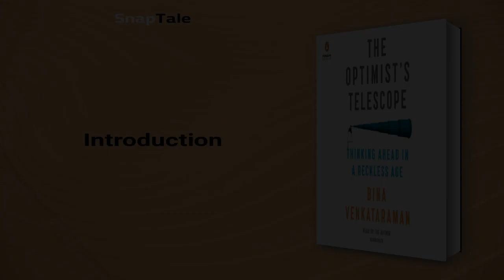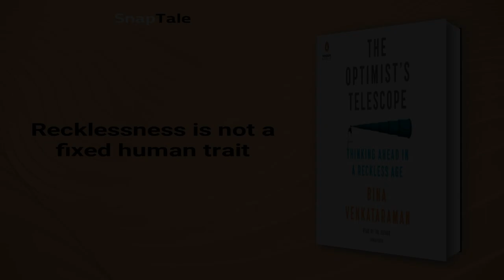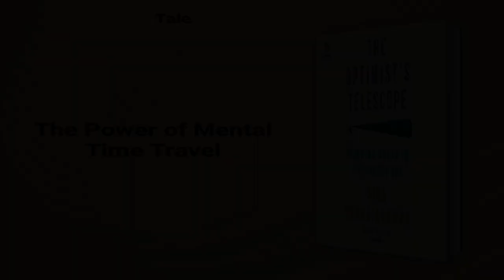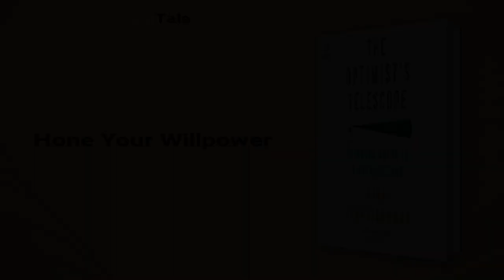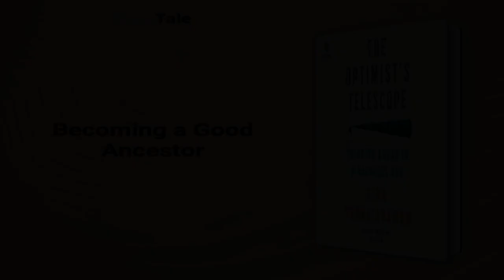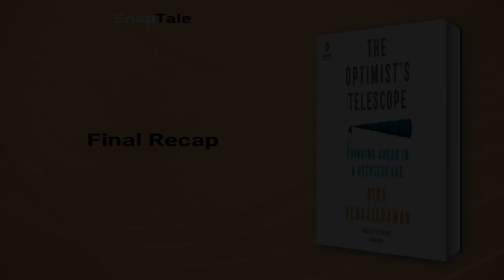The Optimist's Telescope by Bina Venkataraman: 8 Minute Summary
*BOOK SUMMARY*

TITLE - The Optimist's Telescope: Thinking Ahead in a Reckless Age

AUTHOR - Bina Venkataraman

DESCRIPTION:
📖 "The Optimist's Telescope" by Bina Venkataraman is a practical guide to thinking strategically about the future. Through insightful research in biology, psychology, and economics, this book shows how we can make better decisions for ourselves, our families, and the world. Ideal for those seeking clear, achievable ways to make thoughtful choices.

TIMESTAMPS:
⌚ 00:00 Introduction
⌚ 01:04 Recklessness is not a fixed human trait
⌚ 01:43 The Marshmallow Test Revisited
⌚ 03:29 The Power of Mental Time Travel
⌚ 04:06 Hone Your Willpower
⌚ 05:00 Short-Term Metrics: The Culprit of Obscuring the Big Picture
⌚ 05:37 The Downside of Short-Term Metrics
⌚ 06:24 Becoming a Good Ancestor
⌚ 07:00 Final Recap